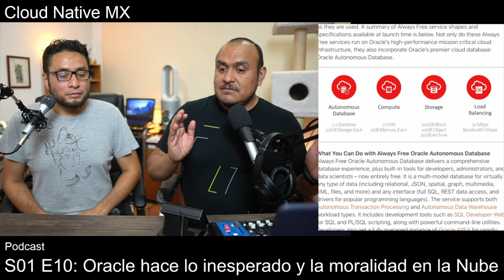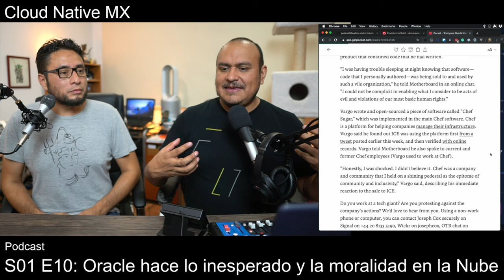[PODCAST] S01 E10: Oracle hace lo inesperado y la moralidad en la nube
# S01 E10: Oracle hace lo inesperado y la moralidad en la nube

- Conducido por @domix y @_marKox
- 20-Septiembre-2019

* [Announcing Oracle Cloud Free Tier with New Always Free Services and Always Free Oracle Autonomous Database]
* [First, congratulations to Datadog for building a strong business and its IPO today!]

## Eventos

## Tema del día

Oracle hace lo inesperado y la moralidad en la nube